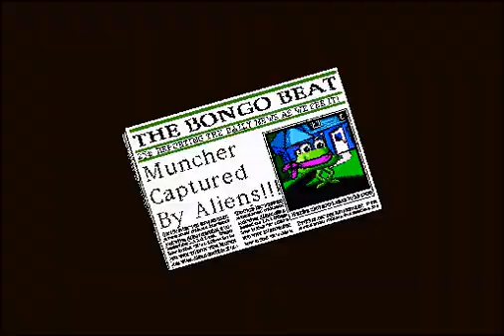Troggle Trouble Math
Troggle Trouble Math is a 1994 educational game by MECC, the legendary edutainment company responsible for classics like The Oregon Trail and the Munchers series. This game is an action-adventure spinoff of the Muncher games featuring the scientist Magenta and her dog Sparky as they try to rescue the Muncher from the evil Dr. Frankentroggle. Rather than presenting problems to answer, Troggle Trouble Math makes players explore a handful of stages (some repeated) and solve story problems to find items important to tracking down the Troggles. Incidental events force players (from grades 1 through 7) to make their own math problems and quickly solve equations.

This clip shows the game's introduction and roughly the first third of the game. The game runs slowly on purpose; otherwise, the fast speed and off-centered camera would send Sparky hurtling through the stage uncontrollably. The Macintosh version has much better music compared to the Windows 3.1 version's MIDIs.